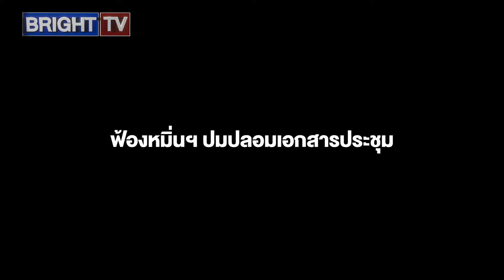ร้อนระอุ! มรดก "ตลาดยิ่งเจริญ" พี่น้องแตกหัก ฟ้องข้อหาปลอมแปลงเอกสาร